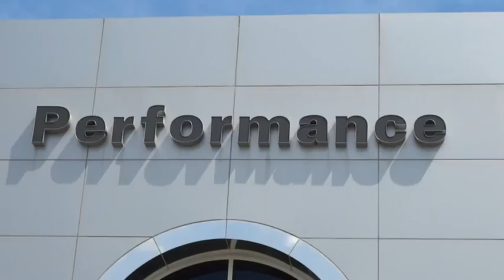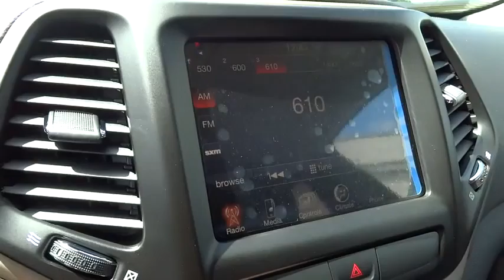2015 Jeep Cherokee Columbus, Hilliard, Dublin, London, Springfield, OH FW740263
2015 Jeep Cherokee

Performance CDJ
1130 Automall Dr.